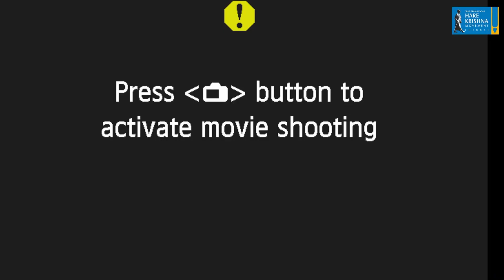Krishna's compassion | His Grace Suvyakta Narasimha Dasa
Excerpts from Srimad Bhagavatam 3.18.6 lecture